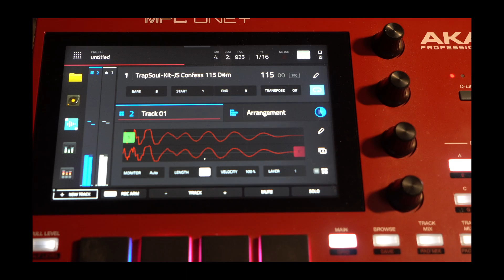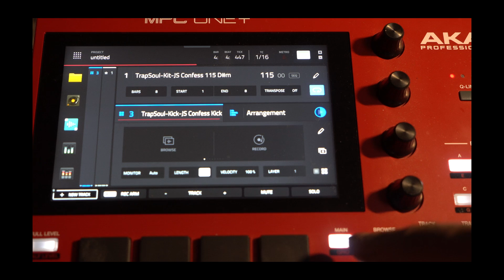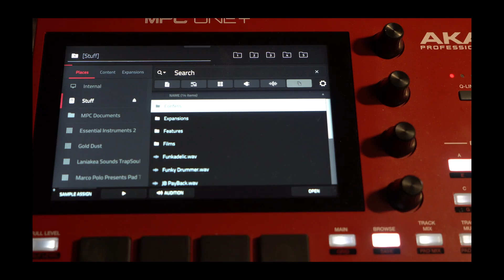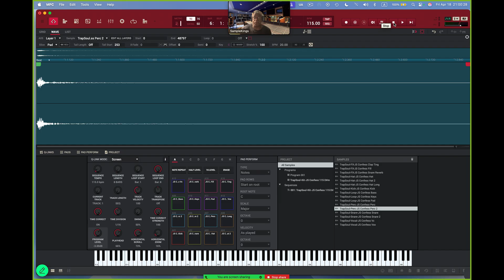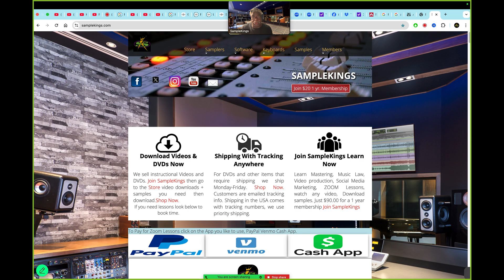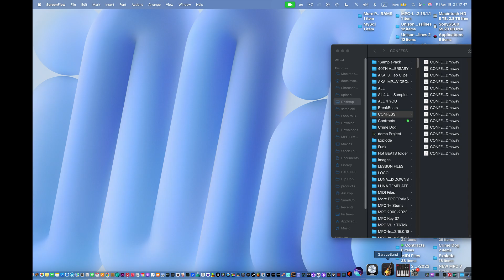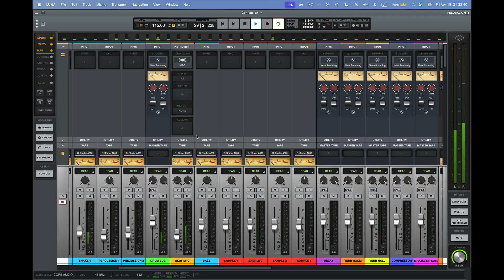Easily Transfer Tracks Between MPC3 And MPC2 Using Your Computer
Easily Transfer Tracks Between MPC3 And MPC2 Using Your Computer for an album. Luna has such a warm and powerful sound and MPC is a great way to create your tracks & songs they work perfect together. In this video we explore the best way to transfer stems and create a way to make an Album.

Chapters
0:00 MPC 3.4.3 PADS to STEMS
3:11 MPC 2.15.3  SOFTWARE
3:55 HELP
5:02 LOAD MPC APP IN LUNA